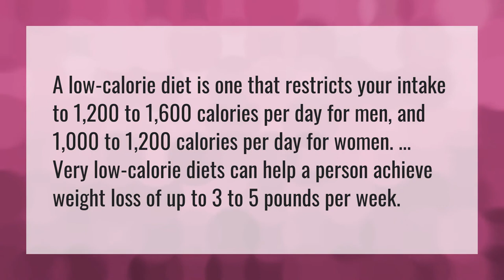Can a man eat 1200 calories a day?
600 Calories In 60 Minutes • Can a man eat 1200 calories a day?